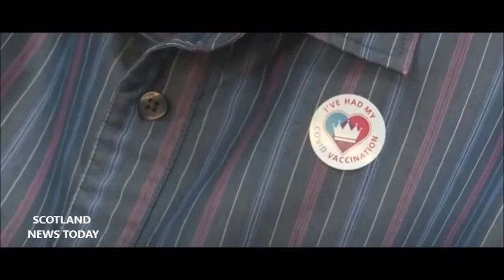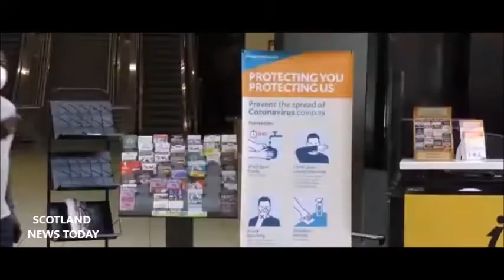EU Goes Against W H O Advice and Pushes Vaccine Certificates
The need for COVID vaccine certificates has been stressed by EU members, despite the  World Health Organization’s (W.H.O.) advice against imposing such a system. The system in question would show whether a traveler had been immunized against coronavirus before crossing borders - EU Goes Against W H O  Advice and Pushes Vaccine Certificates